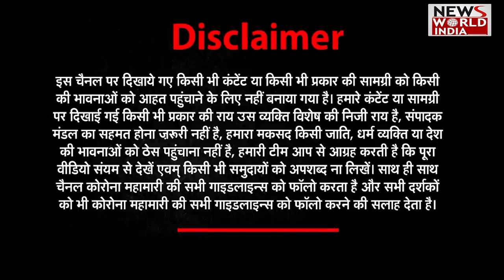Keshav Dev Maurya: Bjp झूठ की पार्टी है -केशव देव मौर्य | Ekdum Sidhi Baat